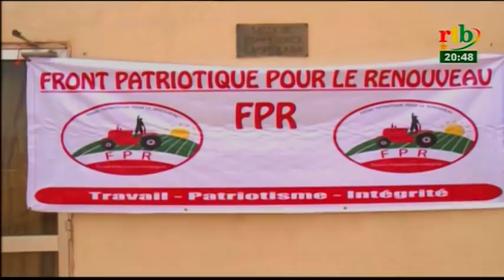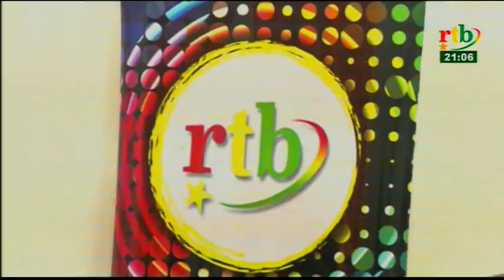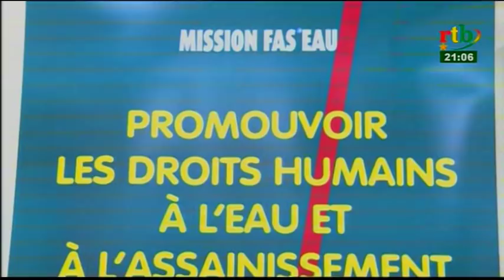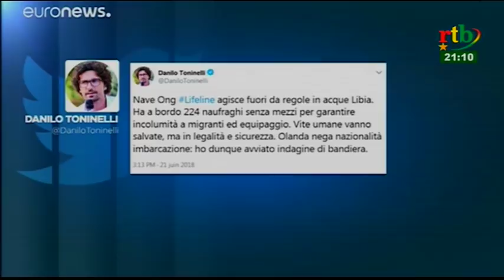JT de 20H du 23 Juin 2018